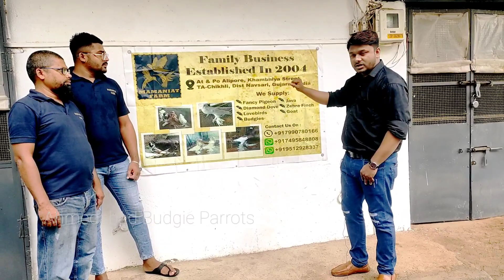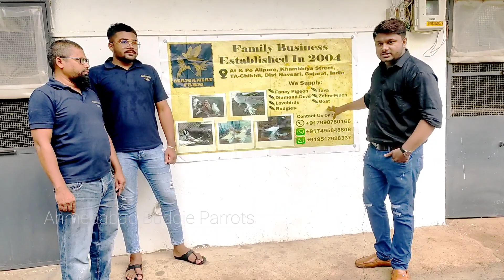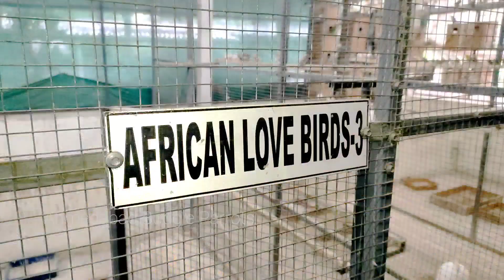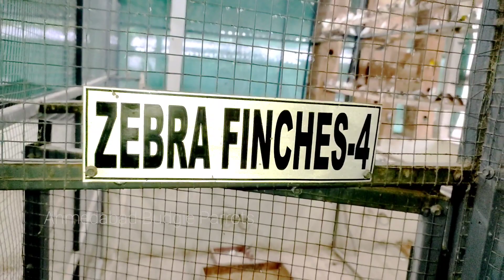ये है गुजरात का सबसे बड़ा Exotic Birds Breeding Farm || Mamaniyat Farm, Chikli, Navsari, Gujarat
Hello Guys,